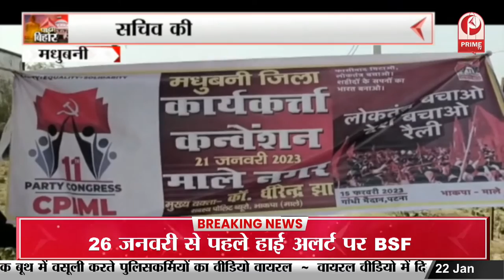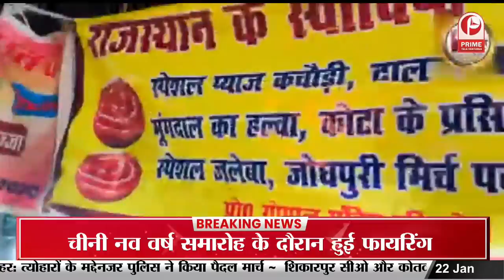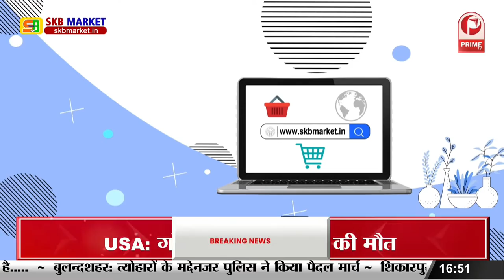Bihar News : युवा मोर्चा सामाजिक संगठन की हुई अहम बैठक || Prime Tv